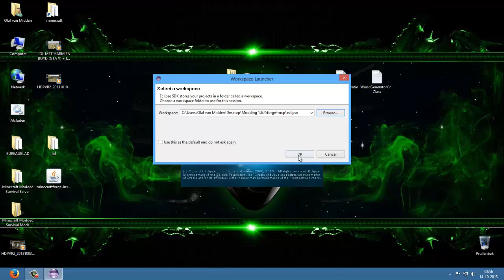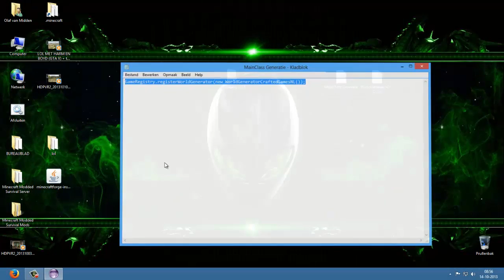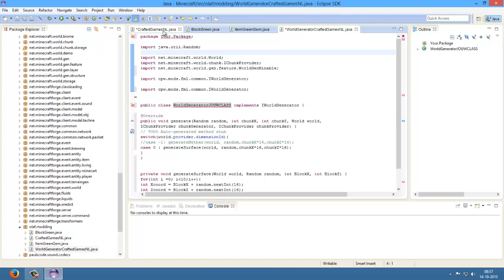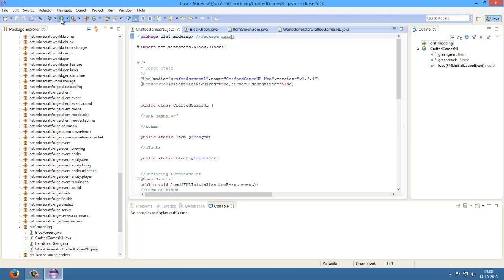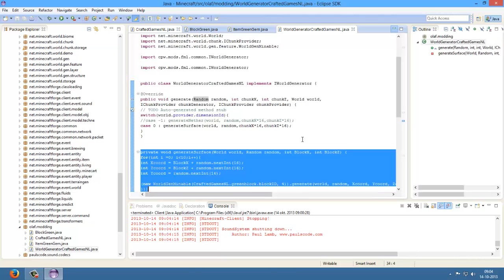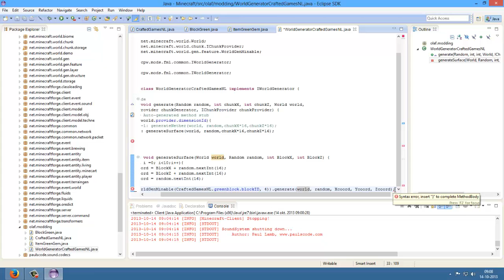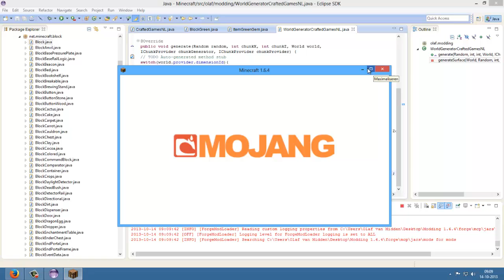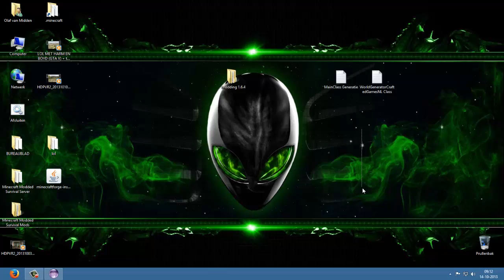Hoe maak je een Minecraft Mod met Forge Deel 5 Genereer je blok in Minecraft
Hallo Mensen vandaag ben ik er weer met een nieuwe Video.
Het is weer een Hoe maak je een Minecraft Mod met Forge. Dit is deel 5
-Olaf